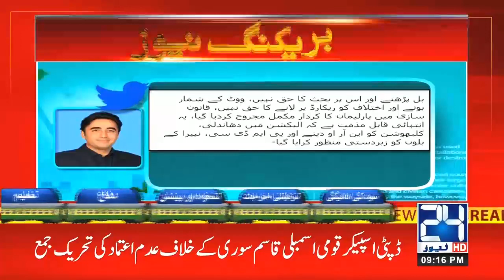Bilawal Bhutto Criticized Imran Khan Government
24 News HD is one of the leading news channels of Pakistan bringing you the latest current affairs from Pakistan and around the world.  Live National Assembly and Senate Session.